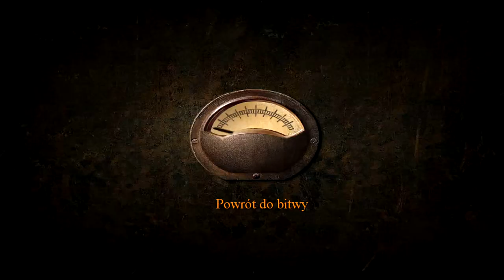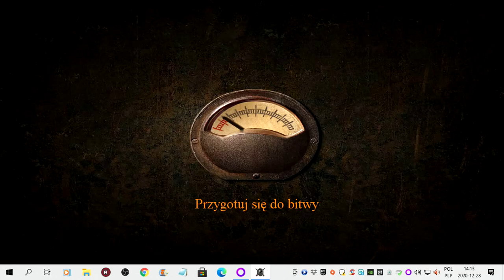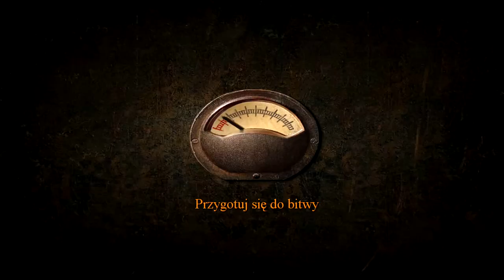Blitzkrieg - Kampania Radziecka #14 (Gameplay PL, Zagrajmy)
Kup Grę na używając kodu promocyjnego "Marvolo" na 3% zniżki na zakupy. Mój Facebook
Blitzkrieg to strategia czasu rzeczywistego rozgrywająca się w czasie II Wojny Światowej. Gracze mogą uczestniczyć w szeregu historycznych starć dowodząc zarówno siłami alianckimi, rosyjskimi i niemieckimi (między innymi niemiecka kampania w Polsce, Rosji i Tunezji; alianckie walki w Norwegii, Francji i we Włoszech oraz rosyjskie zmagania na Ukrainie i we Finlandii). Gra posiada dopracowaną grafikę (trójwymiarowe jednostki), a rozgrywka przypomina tą znaną z serii Sudden Strike, tzn. w każdej misji dostajemy szereg jednostek i musimy tak je wykorzystać, by wykonać powierzone przez dowództwo zadanie.